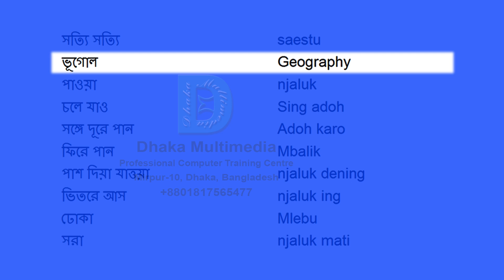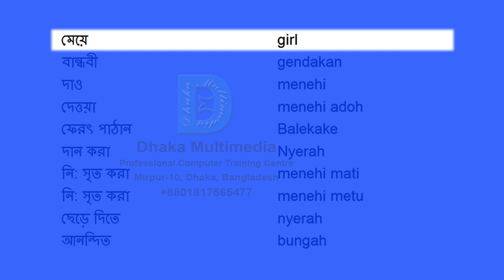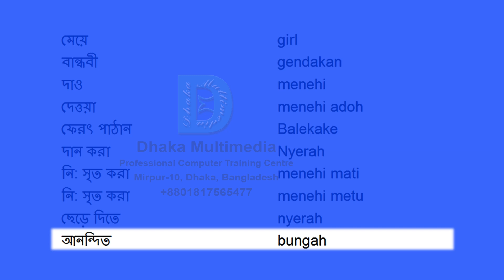Bengali to Javanese | 1051-1100 Most Common Words in English | Words Starting With D